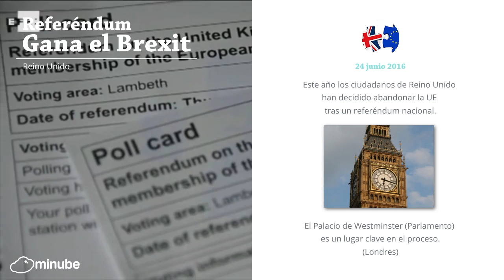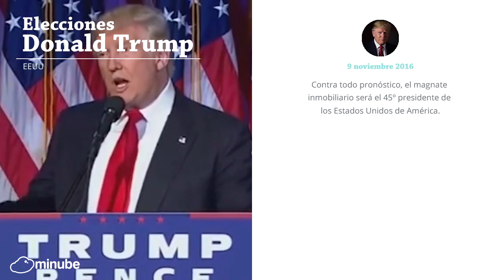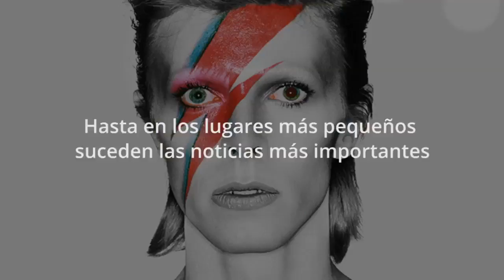En estos lugares han ocurrido las principales noticias de 2016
¿En qué lugares han ocurrido las principales noticias de 2016?

La muerte de Bowie, la victoria de Donald Trump o las Olimpiadas de Río han sido algunos de los acontecimientos que han marcado el año 2016. Pero, ¿dónde ha ocurrido todo esto? Hacemos un repaso geográfico por los lugares en los que han tenido lugar las principales noticias del 2016.

David Bowie murió en el SOHO de Nueva York, Alan Rickman lo hizo en Londres, Muhammad Ali en Phoenix... Brasil destaca por ser el primer país lationamericano en acoger unas olimpiadas, mientras que Cuba ha sido protagonista por varios hechos importantes como el concierto de los Rolling Stones, la visita de Barack Obama o la muerte de Fidel Castro.

En España, Valencia ya puede presumir de Patrimonio de la Humanidad "Bien inmaterial" por sus fallas, mientras que Alcalá de Henares ha acogido durante este 2016 el IV Centenario de la muerte de Cervantes.

Hasta en los lugares más pequeños suceden las noticias más importantes. Descubre tu próximo destino en minube